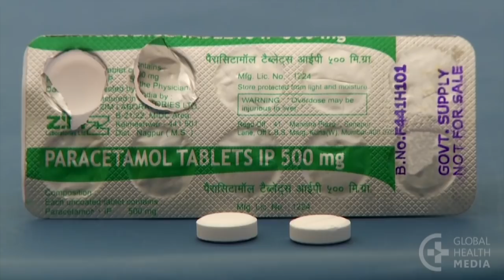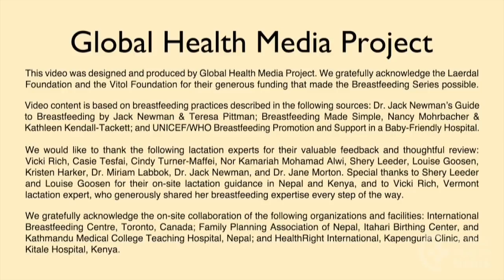What To Do About Breast Pain (Tamil) - Breastfeeding Series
Breast pain in a breastfeeding mother is commonly caused by one of three problems: engorgement, blocked ducts, or breast infections. This video shows how to know which problem a mother has and what she can do to help herself.